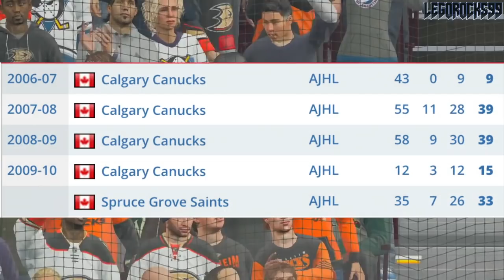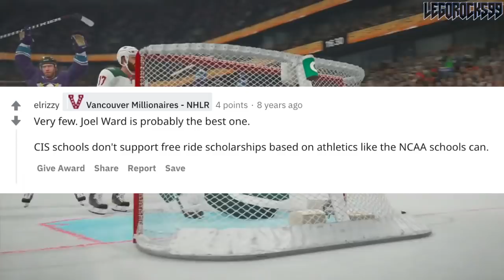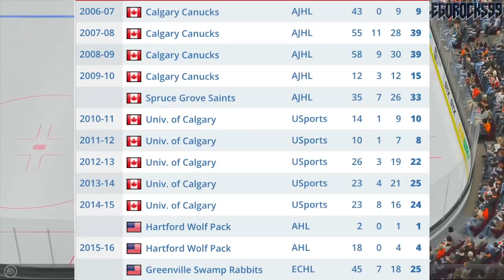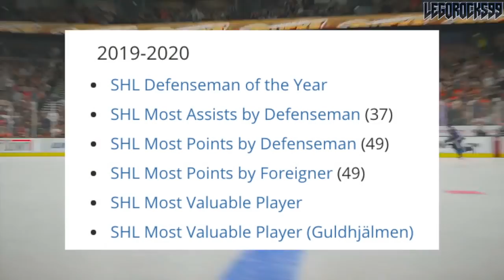He Probably Has The WEIRDEST STORY Coming Into The NHL (Anaheim Ducks News - Signing Kodie Curran)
Yesterday the Anaheim Ducks made a free agent signing for their left side on defence; a 30-year-old defender from the Rögle BK in the SHL, Kodie Curran. Now, Curran is not your typical European free agent who some would say is somewhat young and in his prime. It turns out that Curran's story has veered away from that typical path, so much to the point that I thought it was interesting enough to make a video.

Let's talk about how this SHL MVP went from the Calgary Canucks in the AJHL—Junior-A hockey in Alberta— for five years, the University of Calgary U-SPORTS hockey team for five years, to a year of AHL and ECHL coverage with the Hartford Wolf Pack and Greenville Swamp Rabbits, to several years in Denmark, Norway, and eventually Sweden, to potentially the Anaheim Ducks hockey team in the NHL.